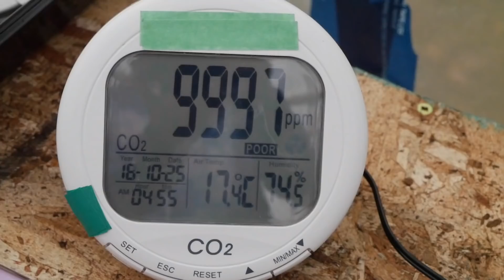I Risked My Life So You Could See This: Part Three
Climate Change is happening, and we are causing it. We need to take action right now. Eat less meat. Drive less. Use your vote.

Sources:

WHO's predictions on how Climate Change will cause more deaths by heat stroke and other means